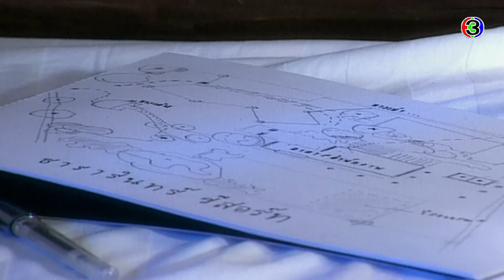ปฐพีเล่ห์รัก Pattapeeraruk EP.2 ตอนที่ 5/6 | 05-05-63 | Ch3Thailand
นำแสดงโดย : ปริญ  สุภารัตน์, ชาลิดา วิจิตรวงศ์ทอง, เจสสิกา  ภาสะพันธุ์, ดนัย  จารุจินดา, จักรกฤษณ์  อำมะรัตน์, พรรณชนิดา  ศรีสำราญ , ทนงศักดิ์  ศุภการ, สันติสุข พรหมศิริ, จินตหรา สุขพัฒน์,  ณเดชน์ คูกิมิยะ, ปกรณ์ ฉัตรบริรักษ์, คิมเบอร์ลี แอน โวลเทมัส
บทประพันธ์โดย : ร่มแก้ว
บทโทรทัศน์โดย : ประไพศรี  ศรีนาทม
กำกับการแสดงโดย : สมจริง  ศรีสุภาพ
ควบคุมการผลิตโดย : สมจริง  ศรีสุภาพ
ผลิตโดย : บริษัท กู้ดฟีลลิ่ง จำกัด